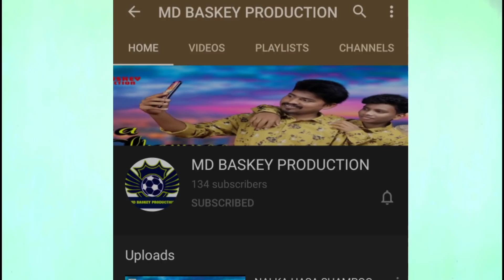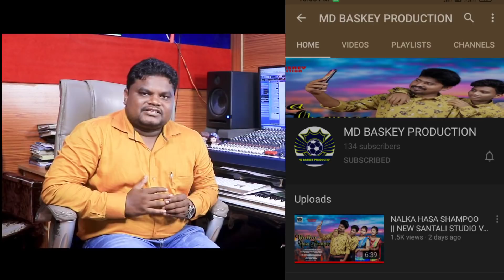Nalka Hasa SAMPOO Promotion Video | New Santali Video 2020 | Nirmala, Ajay, Aliva, Susil New Songs